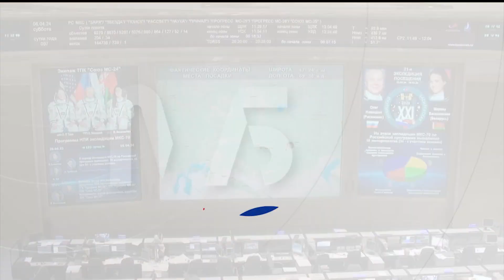NASA Astronaut Loral O'Hara Returns Home to Earth Part 3 - April 6, 2024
NASA astronaut Loral O’Hara, Roscosmos cosmonaut Oleg Novitskiy, and Belarus spaceflight participant Marina Vasilevskaya closed the hatch of the Soyuz MS-24 spacecraft on April 6 ahead of their landing later that day. Following hatch closure, the vehicle undocked from the International Space Station’s Rassvet module, returning to Earth a few hours later for a parachute-assisted landing on the steppe of Kazakhstan. During her mission, O’Hara spent 204 days in space living and working aboard the microgravity laboratory to advance scientific knowledge and demonstrate new technologies for future human and robotic exploration missions as part of NASA’s Moon and Mars exploration approach, including lunar missions through NASA’s Artemis program.